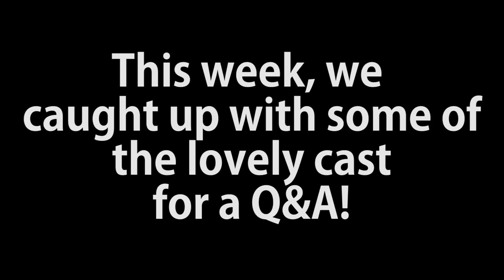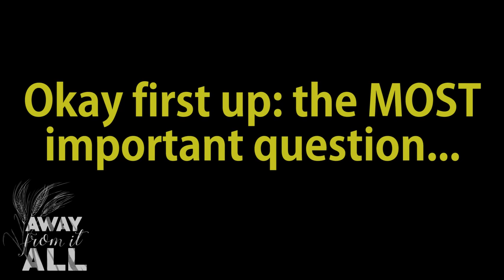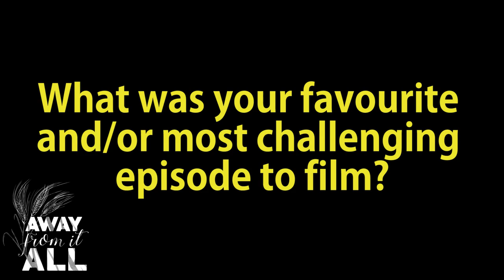BTS - Cast Q&A (Part 1) | Away From it All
We caught up with some lovely familiar faces this week!

'Away From it All' is a modern web series adaptation of Thomas Hardy's 'Far from the Madding Crowd'. It is told through "private" videos and public vlogs.

Use AFitA to join the conversation.

'Away From it All' is told in a multimedia format. To find out more about the story and its various platforms,

Starring Deborah Marie, Edward Gist, Anna Lloyd, Megan Purvis, Louis John Brzozka, Chelsea Vincent, Muírenn Brady, Ashleigh Reynolds, Daniel Chambers and Ellie Hilton.

Creator and Producer - Hazel Jeffs
Directors - Anna Vince and Kathryn Raw
Writers - Hazel Jeffs, Anya Steiner, Anna Beth Gillon, Stephanie Knowles, Anna Vince, Lindsay Menzies, Ayelen Barrios Ruiz Pagano, Maggie Nambot, Jessamyn Leigh and Madelyn Glymour
Cinematographers - Ellie Hilton and Leah Cottam
Production Assistant - Michaela Higham
Set Designer - Anna Vince
Developers - Anya Steiner, Anna Beth Gillon, Stephanie Knowles, Anna Vince, Hazel Jeffs, Lindsay Menzies, Ayelen Barrios Ruiz Pagano, Maggie Nambot, Jessamyn Leigh, Madelyn Glymour, Delaney Peterson and Michaela Higham
Script Editors - Stephanie Knowles, Madelyn Glymour, Hazel Jeffs and Anna Vince
Logo Designer - Kathryn Raw
Prop and Costume Coordinator - Annushka Rogers
Edited By - Hazel Jeffs